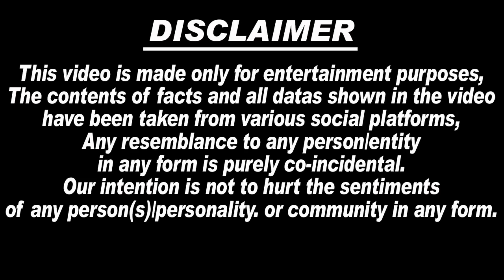Fukra Insaan critical condition | Abhishek Malhan Big msg to Fans🙏😭| Fukra Insaan hospitalized again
फुकरा इंसान की हालत नाजुक |  अभिषेक मल्हान के प्रशंसकों के लिए बड़ा संदेश🙏😭|  फुकरा इंसान फिर अस्पताल में भर्ती